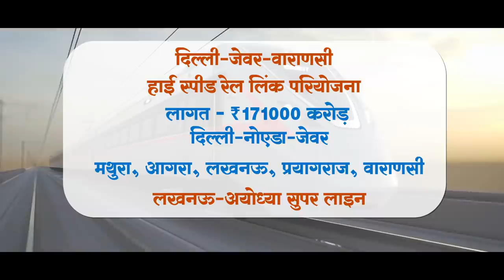Uttar Pradesh on path of development! Purvanchal Expressway & other projects inaugurated by PM Modi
Prime Minister Narendra Modi inaugurated the Purvanchal Expressway in Uttar Pradesh. PM Modi said, "This is the expressway to the state’s development and will show the way to a new Uttar Pradesh. This expressway is a reflection of modern facilities in UP. This expressway is the expressway of the strong will power of UP."